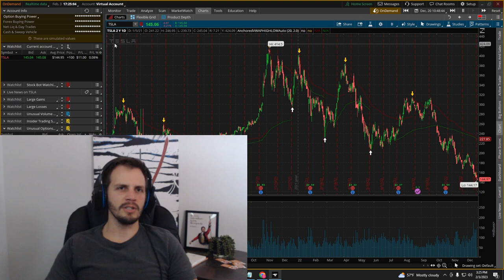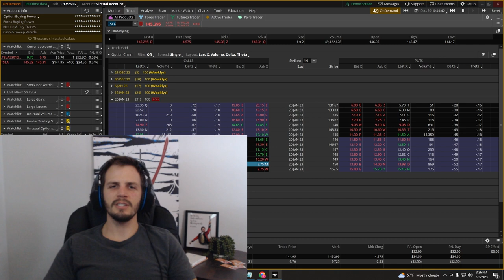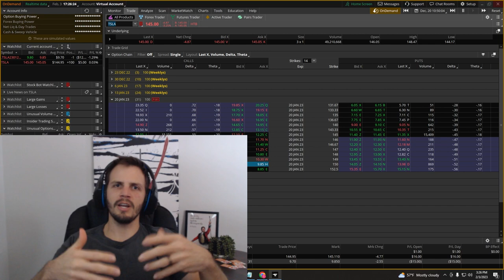How to Sell Covered Calls in ThinkOrSwim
If you are an investor or a trader, or want to be, you should be looking at selling call options as a way to earn some extra "dividends" on the stock you own. Of course it isn't a true dividend, but the extra cash can be nice.

If you want to sell covered calls to generate extra income, this is the video you have been looking for.